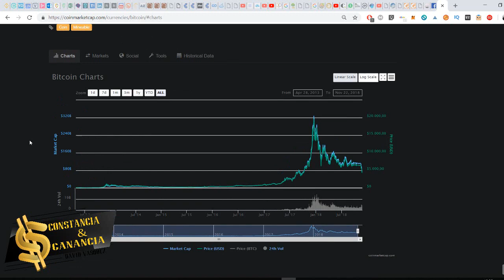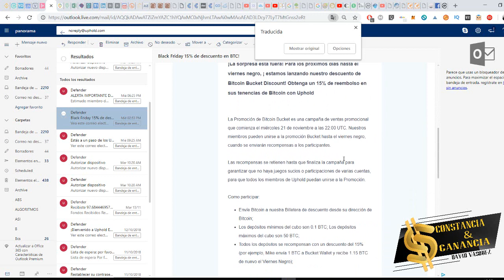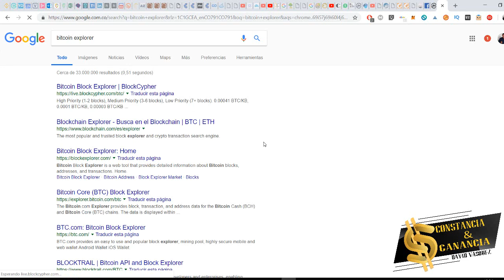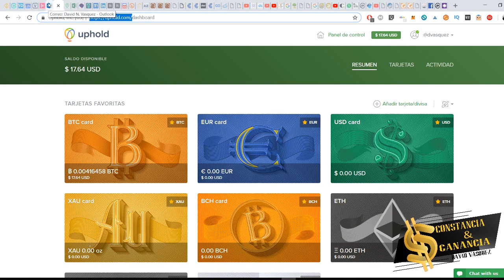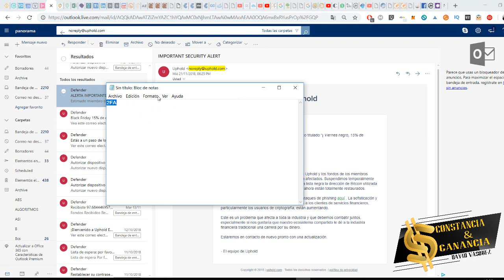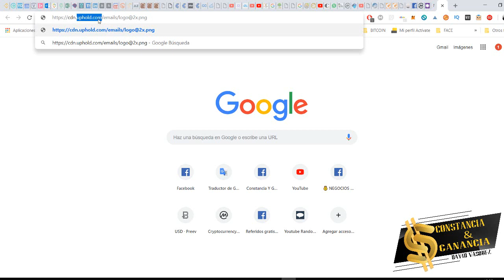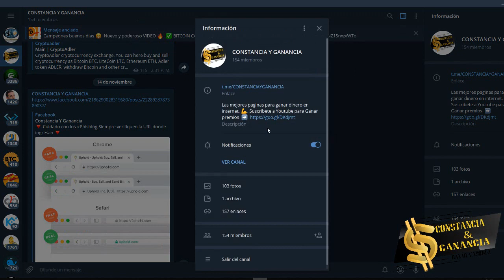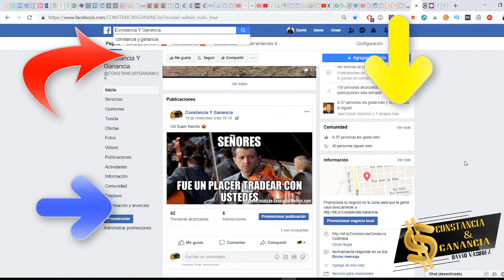⚠️ ATENCIÓN UPHOLD fue HACKEADO? 😱 [TIPS PARA PREVENIR UN PHISHING]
INVERSIONES  🚀

🔥 GRATIS 😍